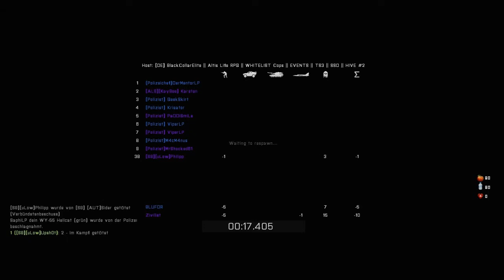Arma 3 EPIC :: Youtuber Projekt #031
ᐅ Arma 3 EPIC :: Youtuber Projekt #031

ᐅ Wer macht mit:

ᐅ Polizei

ᐅ Rebellen & Zivilisten

Team Kay Bee (Flo, Trutz und Karsten)

ᐅ uLowLP:

TeamSpeak 3: ts3-095.lan4play.de:11029

ᐅ Unser Altis Life Server.

Server Name: [GER] uLowPlays | Koks Nutten | Mehr Waffen |
RPG | TS: ts3- 095.lan4play.de:11029

Viel Spaß!